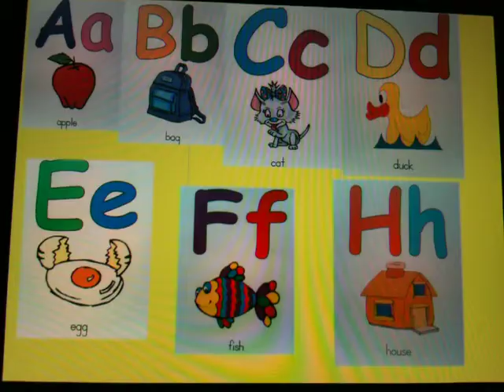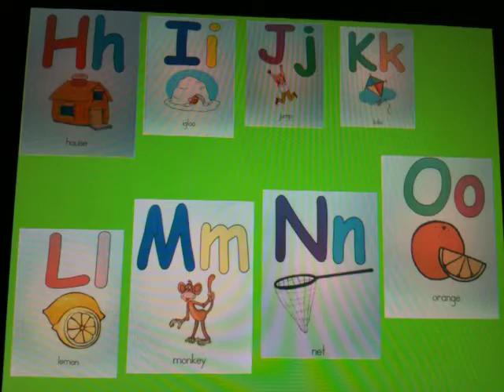ABC SONG New Version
ABC song new upbeat version